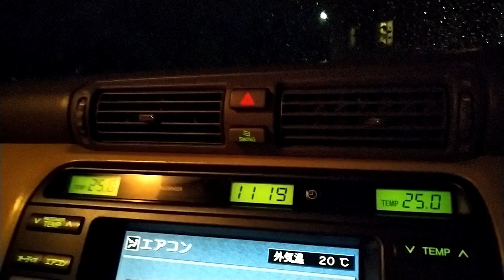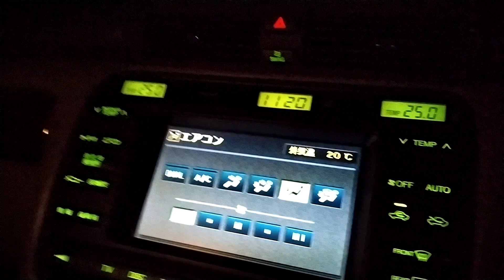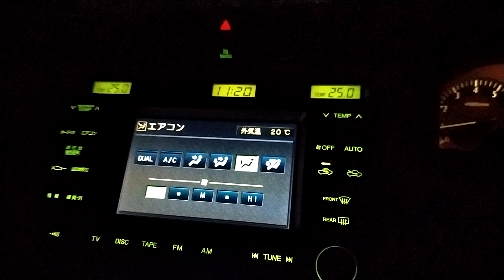CROWN 170 Swing air deflectors ( jzs171 )